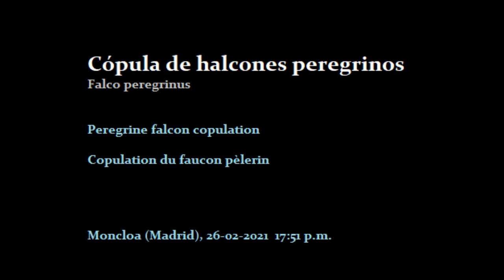Cópula de halcones peregrinos (Falco peregrinus). Madrid, 26-02-2.021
Se puede ver a la hembra reclamar desde lo alto de la veleta (no se oye bien porque grabo desde lejos con el telescopio) y llegar al macho después.